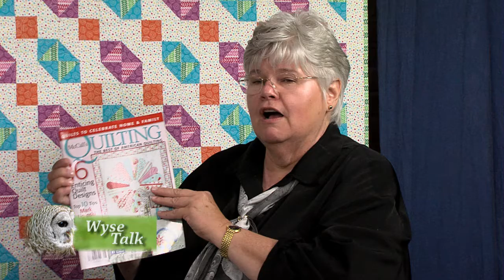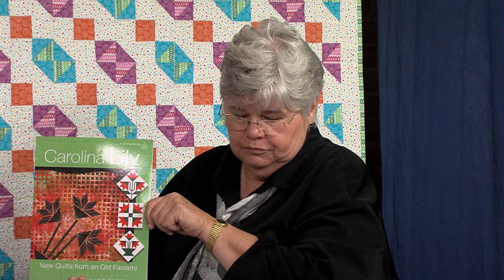Wyse Talk with Jan Doyle with Jancie Averill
From fashion designer to quilt designer, Janice shows some of the quilts that helped her get published seventeen times in six years.